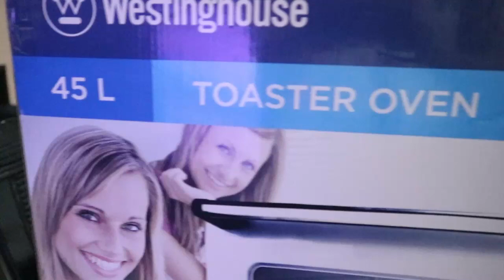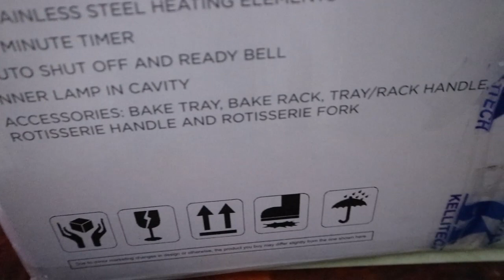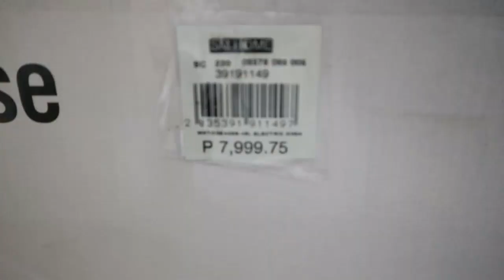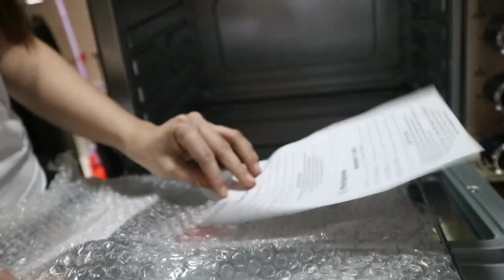ang unang unboxing ni ethelia